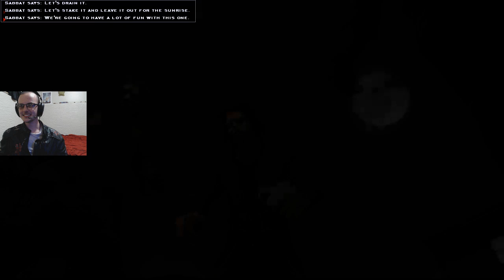VTMB Ep2 Full Video Headball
Visiting the scary hotel and celebrating afterwards with a game of headball.